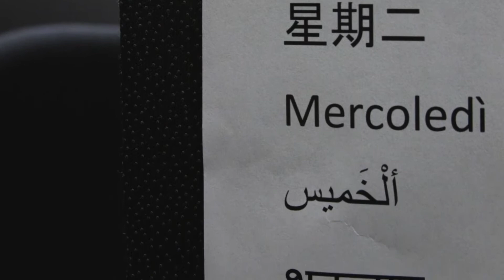Challenge Detroit Year 2 | Fellow Spotlight: Meiyi Cheng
Photos provided by:
Abdel Bash
Fares Ksebati